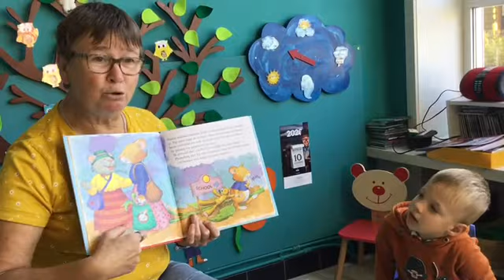Een kijkje in peuter/kleuter1